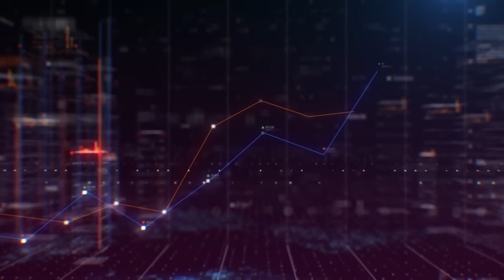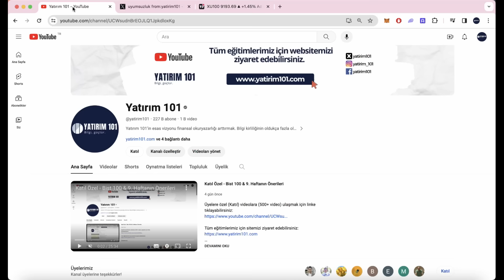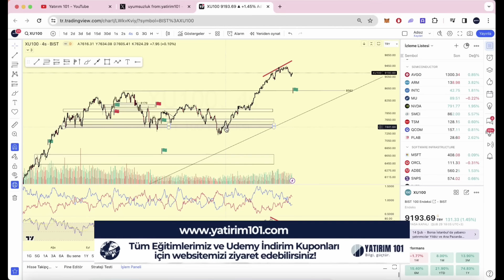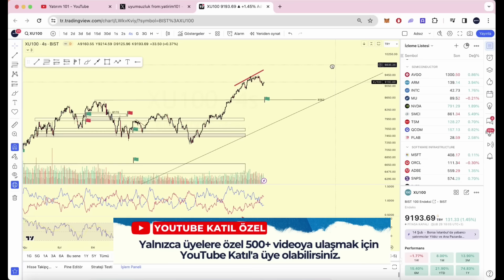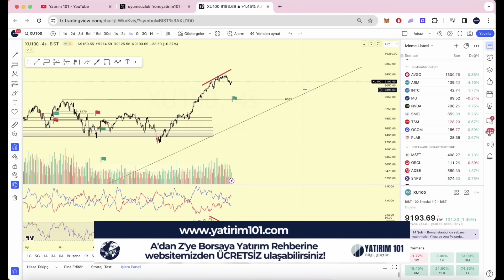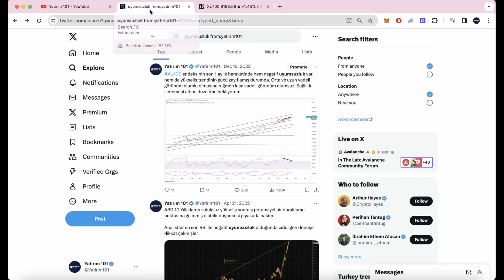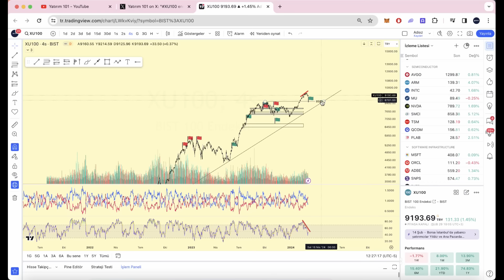BİST100'de Uyumsuzluk & Seçim Sonrası Beklentilerim